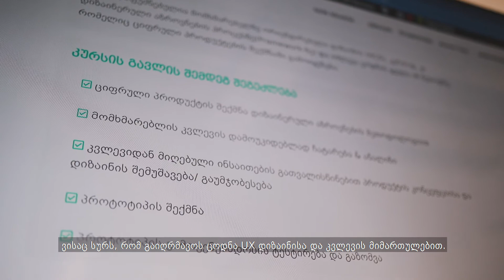UX Research & Design-ის განახლებული პროგრამა!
კურსის გავლის შემდეგ შეგეძლება

-ციფრული პროდუქტის შექმნა დიზაინერული აზროვნების მეთოდოლოგიით
-მომხმარებლის კვლევის დამოუკიდებლად ჩატარება და ანალიზი
-კვლევიდან მიღებული ინსაითების გათვალისწინებით პროდუქტის კონცეფციისა და დიზაინის შემუშავება/გაუმჯობესება
-პროტოტიპის შექმნა
-პროტოტიპის გამოყენებადობის ტესტირება და გაზომვა